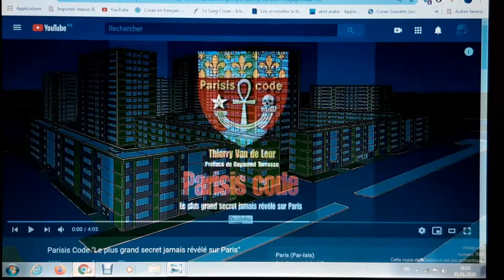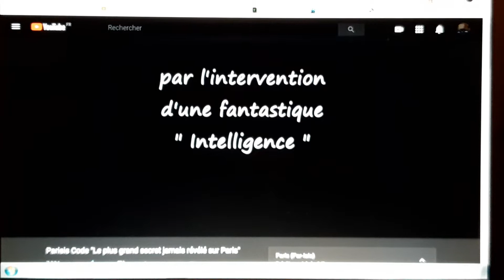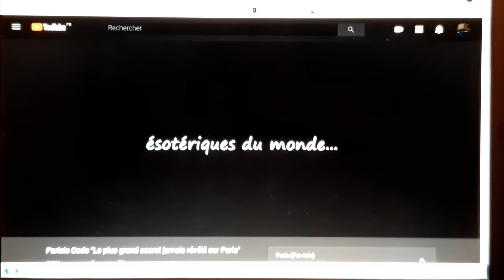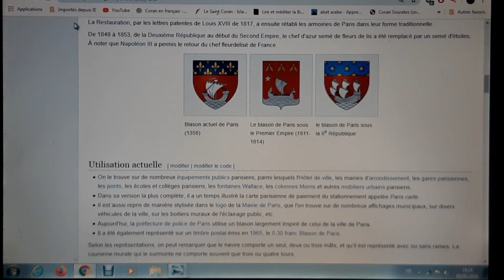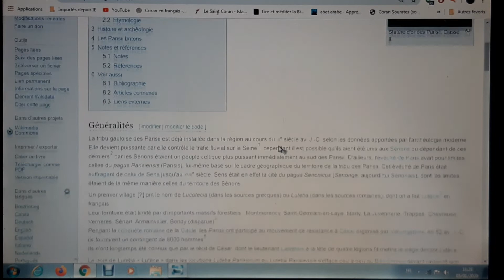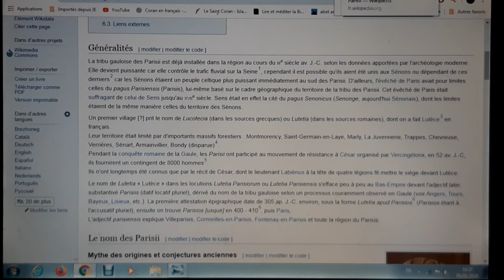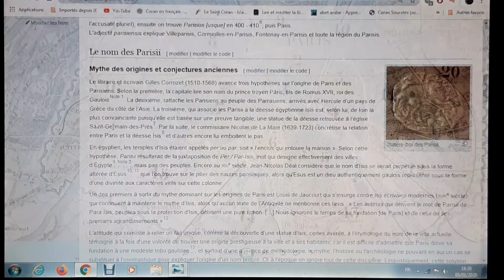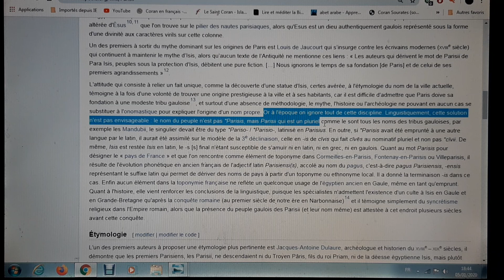La déesse Isis, la ville de Paris(-is), la tribu gauloise des Parisii, et le Parisis (Partie 1).